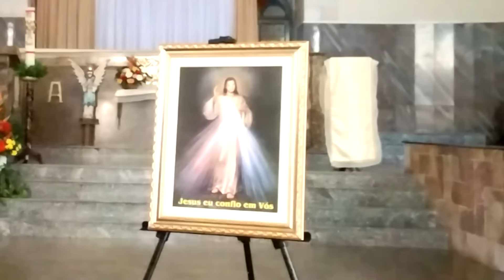TERÇO DA MISERICÓRDIA AO VIVO DE HOJE - 21/05/2024 | TERÇA-FEIRA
Apresente o seu pedido de oração, vamos rezar pelas suas intenções. 🙏